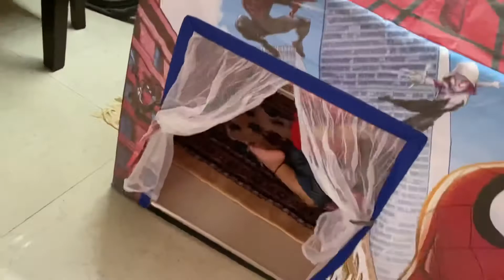Ayansh is enjoying with Kitchen Utensils | Toddler making food | Fun with Tricycle ride,Tent house